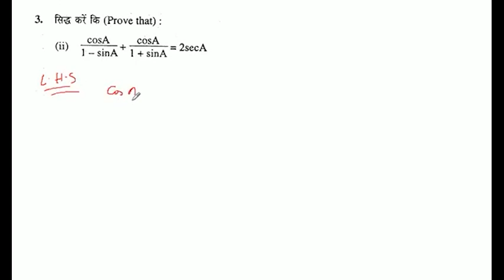सिद्ध करें कि (cos A)/(1 - sin A) + (cos A)/(1 + sin A) = 2sec(A)